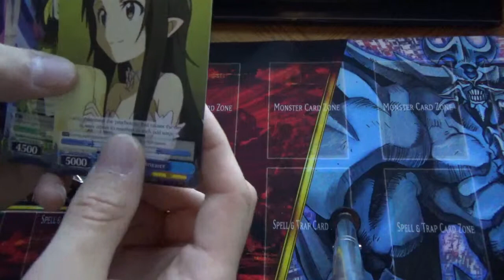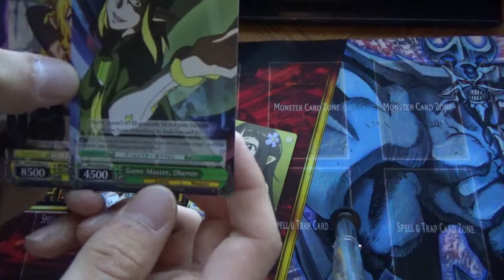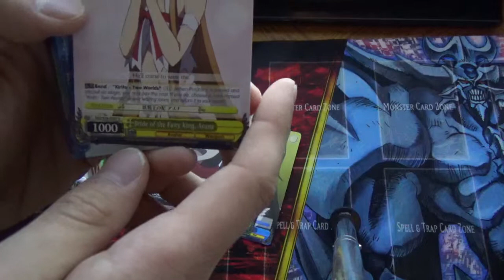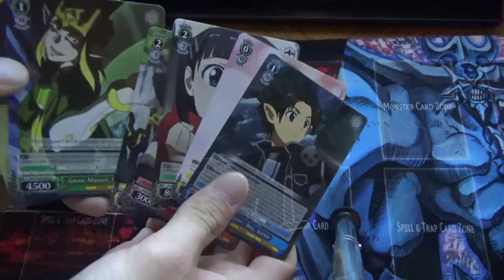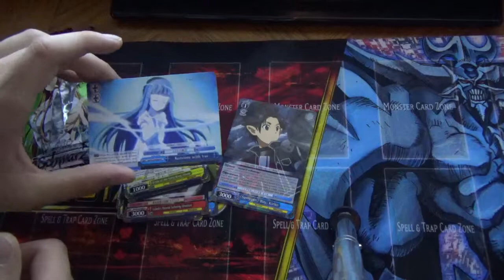Sword Art Online 2 Ed. Booster Pack x1 Opening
just a quick vid of me checking out how the weiss schwarz tcg looks like